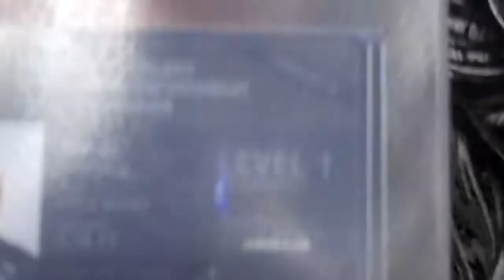C2E2 005 Ugly Dolls and SHIELD